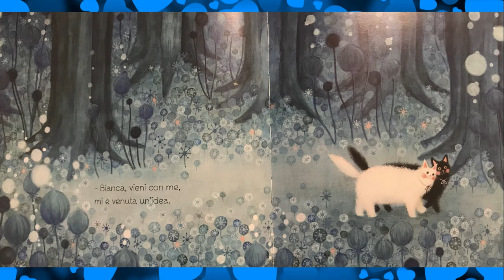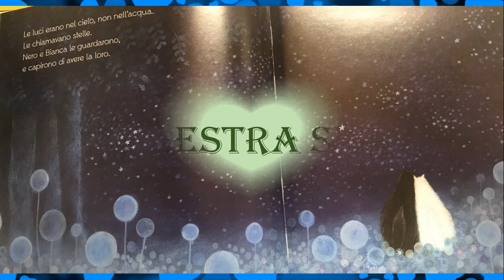DOVE BATTE IL CUORE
S. Valentino si avvicina...un'occasione speciale per trattare l'emozione dell'AMORE...